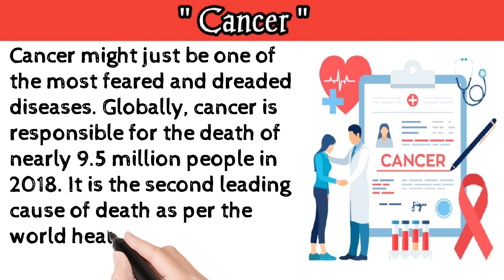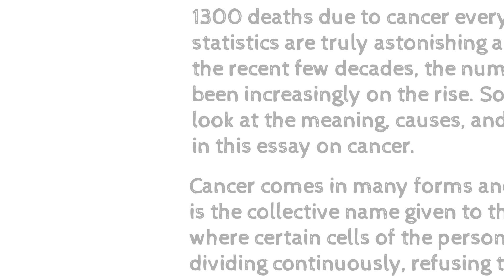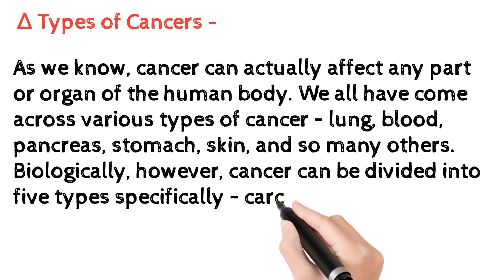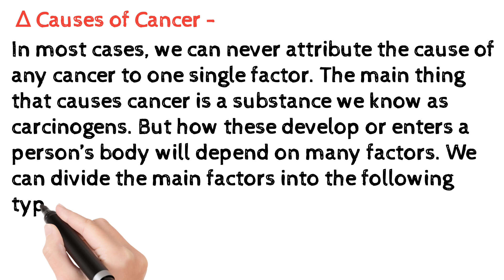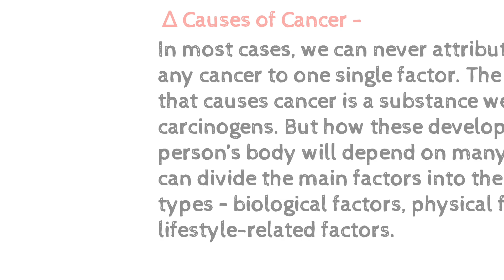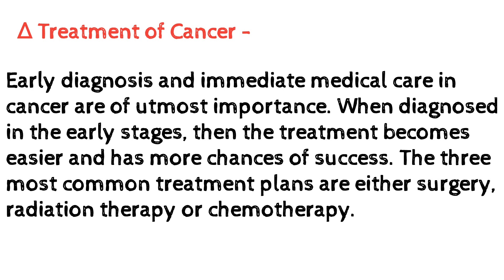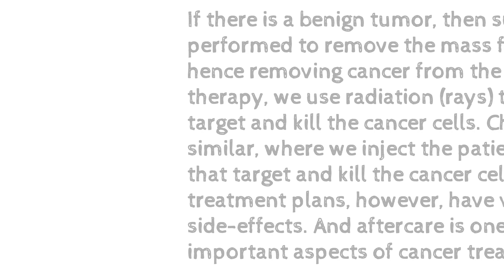Cancer || कैंसर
In this video we will discuss about Cancer.